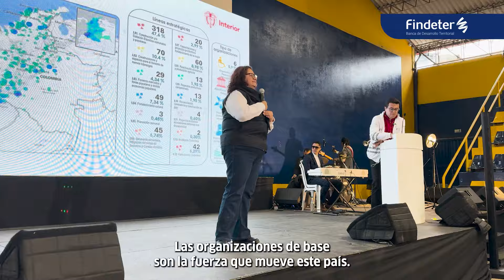Banco de Proyectos, iniciativa de MinInterior que cuenta con el apoyo técnico de Findeter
En Zipaquirá, Cundinamarca, el presidente de Findeter, @juancamunizp, acompañó al presidente de la República, @gustavopetrourrego, y al ministro del Interior, @velascoluisf, en la socialización de las 668 iniciativas de las organizaciones que fueron habilitadas por el BancoDeProyectos2023.

Durante la jornada se destacó la capacidad de las asociaciones comunitarias y de base (Juntas de Acción Comunal, asociaciones campesinas, organizaciones de personas en condición de discapacidad, organizaciones de mujeres y/o jóvenes, veedurías distritales y municipios categoría 6) para ejecutar proyectos estratégicos según las necesidades de los territorios; y se anunció la ampliación del número de iniciativas financiadas por el @mininterior, que este año llegará a más de 1.100 en todo el país.

El BancoDeProyectos2023 de la Dirección para la Democracia, la Participación Ciudadana y la Acción Comunal del @mininterior cuenta con el apoyo técnico de Findeter como aliado estratégico y busca promover la inclusión de las comunidades, la reactivación económica, el fortalecimiento del tejido social y la defensa de los derechos humanos.